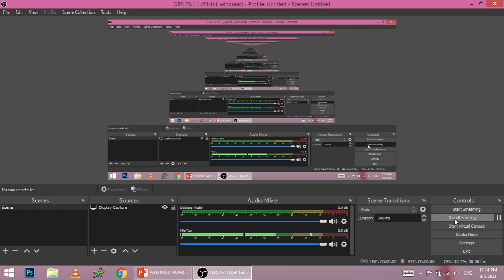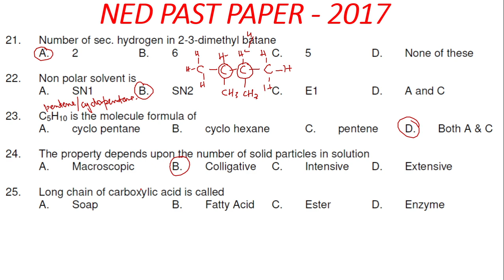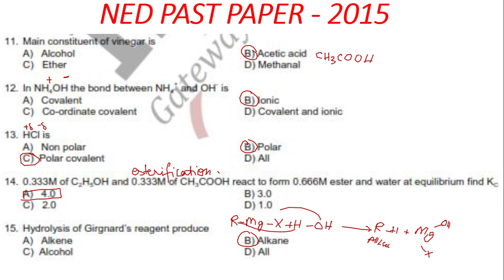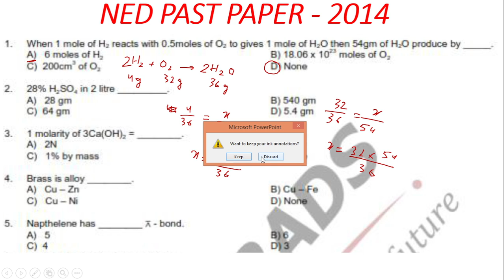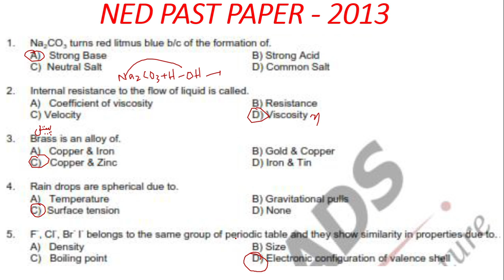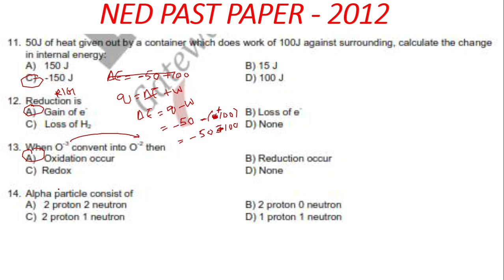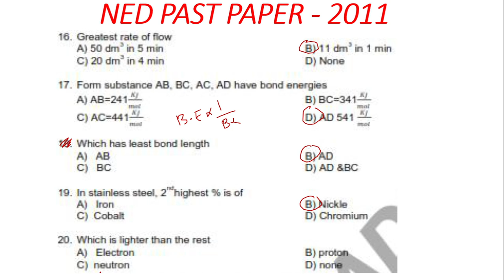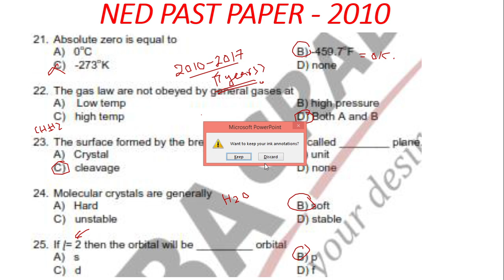NED Chemistry Past Paper Solutions (2010 - 2017)